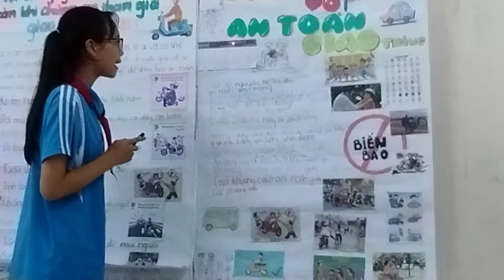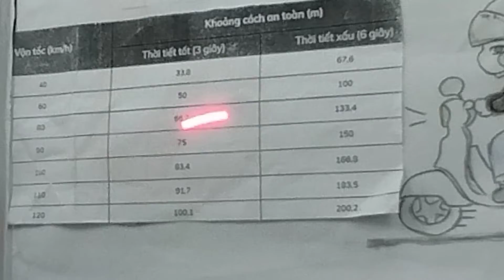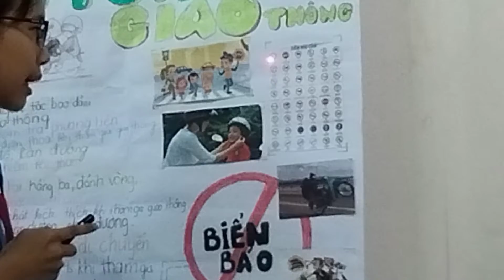Tổ 4, lớp 7A - Chúng em với an toàn giao thông.